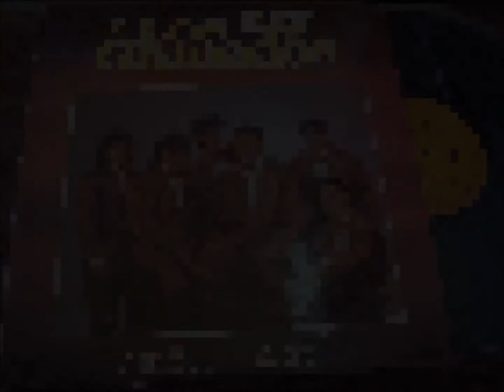(06) No me dejes solo---LOS GRANADOS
ÁLBUM "MUÑECA DE SEDA" (1992)